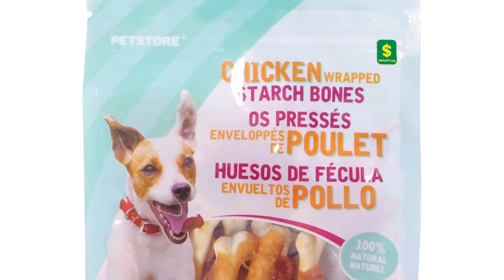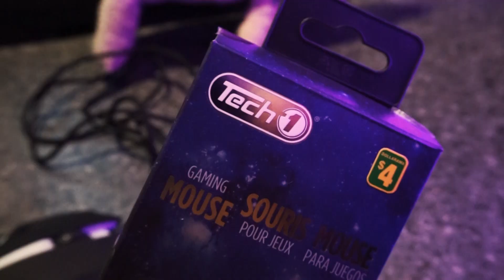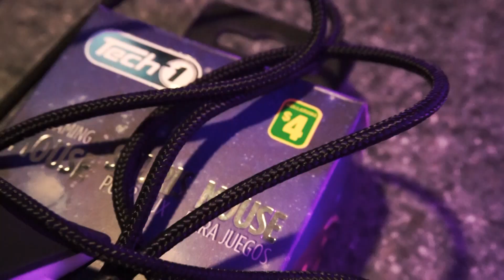Dollar Store Tech Review - "Gaming Mouse"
I was at my local dollar store the other day, it's a chain store we have in Canada called Dollarama, and low and behold they have a tech aisle! Well, this calls for some Dollar Store Tech reviews methinks. Youthinks too?

Stop by my Discord Server to say 'Hi' or 'TechDweeb rocks' or 'I love diet root beer'. (Super-Secret-Private-Channel for Patrons only!)